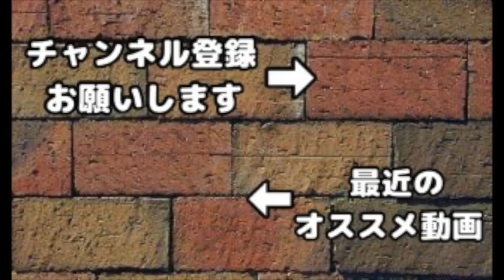期間限定！スケルトンバレルラッシュやってみた！性能めちゃ面白くて草生えたわw【クラクラ】